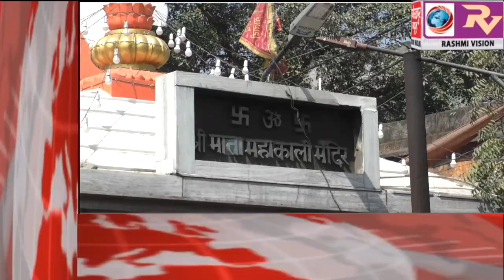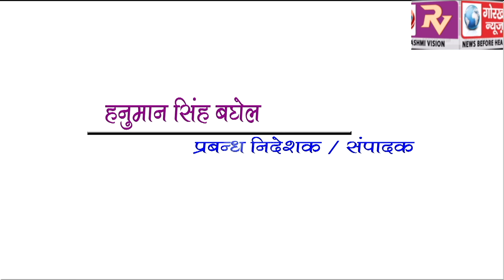GORAKHPUR NEWS Headline -23-02-2019